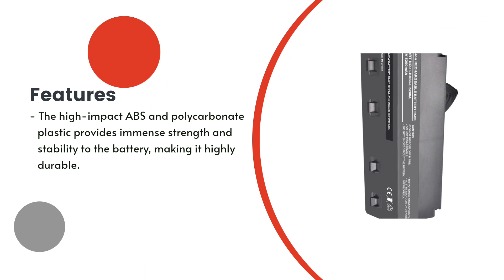Replacement Battery for Asus G751JL-BSi7T28